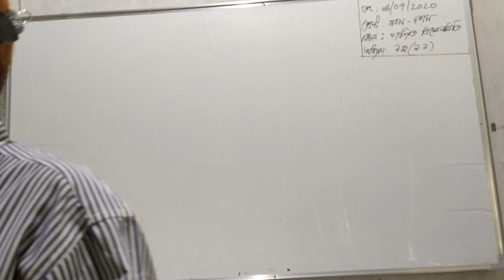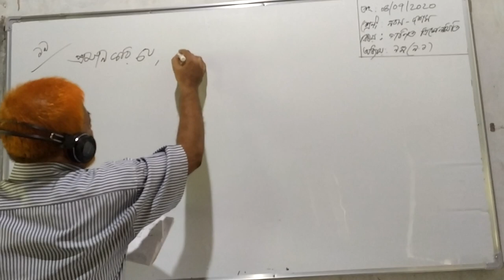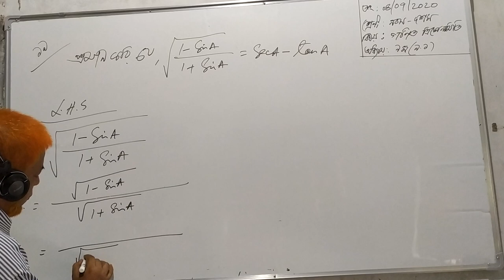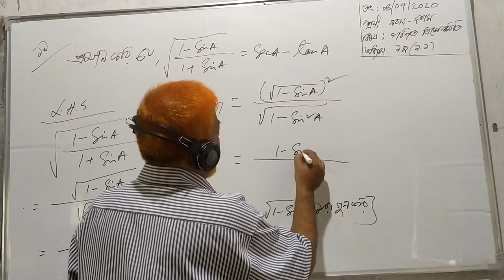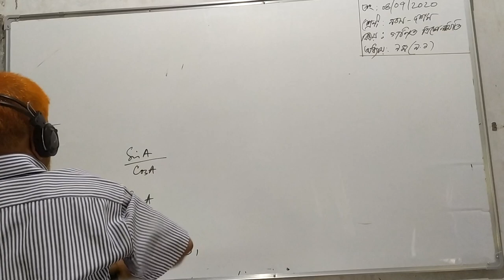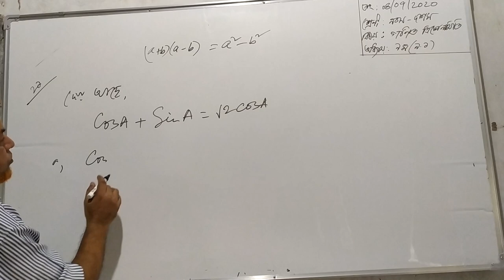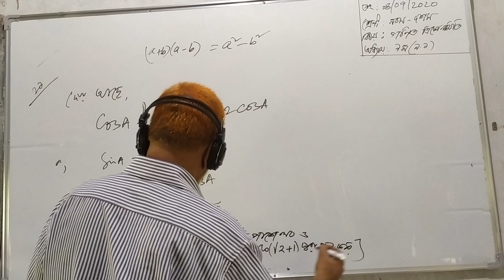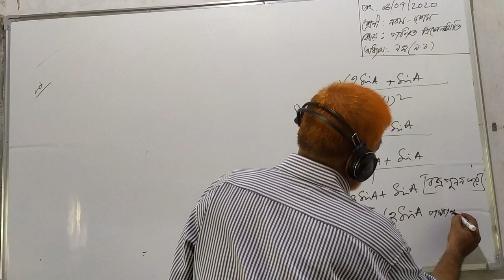Class 9 General Math Chapter 9.1 Trigonometry 2nd class (Md Jahangir Hossain)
Instructor name : Md Jahangir Hossain
                               Assistant Headmaster,  C, J, M High School.
                               Mohara, Kalurghat, Chandgaon,Chattogram.
All the online classes and other videos related to C J M High School will be provided here.